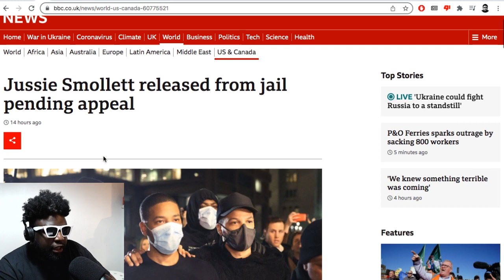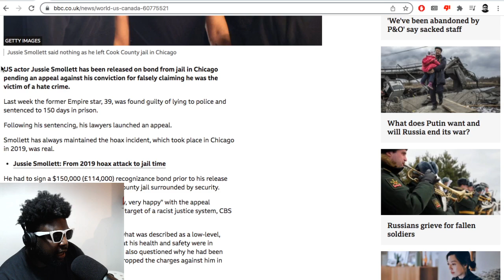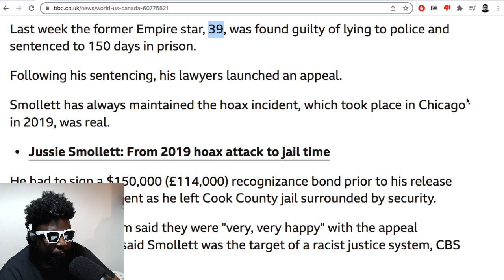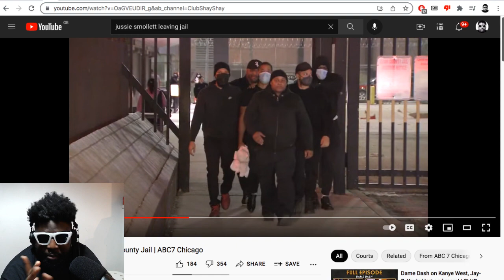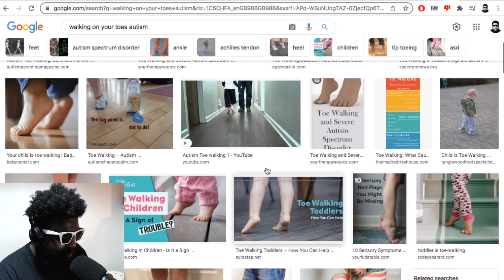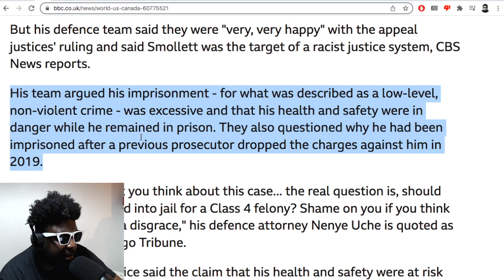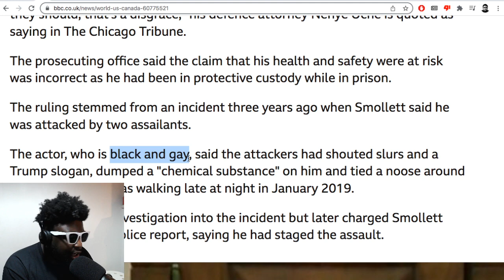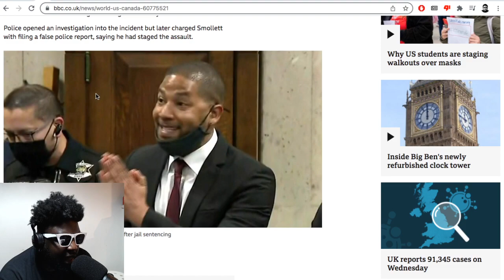Jussie Smollett gets RELEASED from jail pending his appeal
▶Bitcoin bc1qh8eq90fs0y9te5df0etj4elgk3j9wpn552s2za